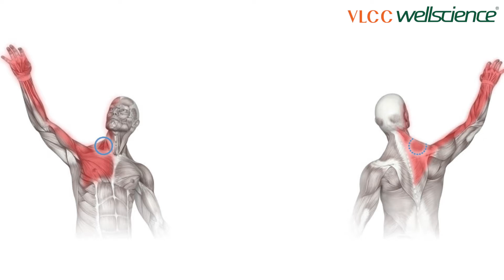Orthoaid_VLCC Wellscience